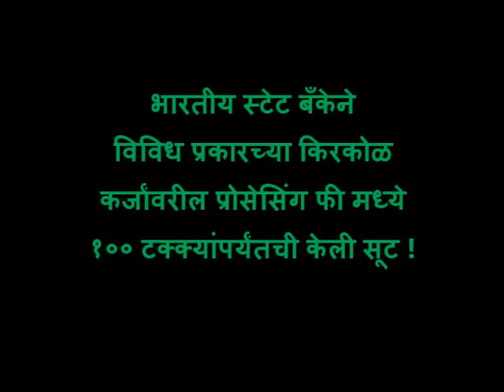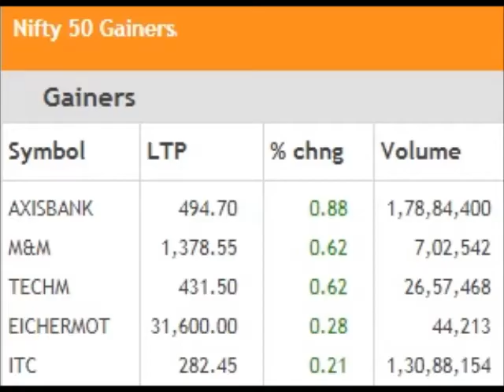Arthsanket Finance and Business News Marathi Monday 21st August 2017